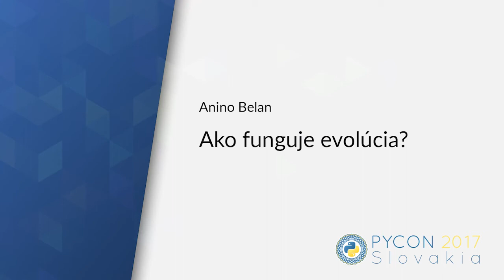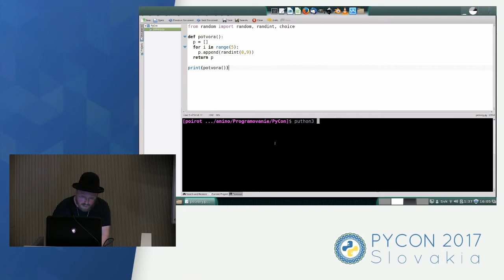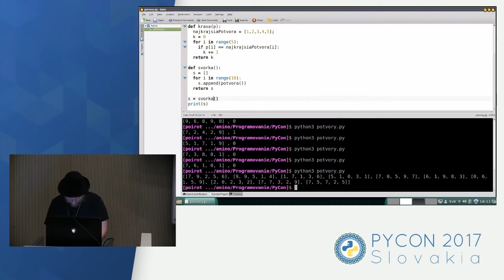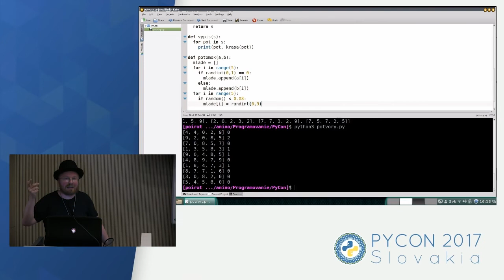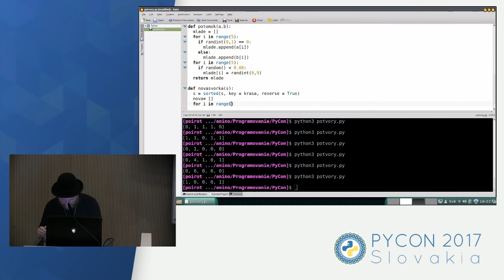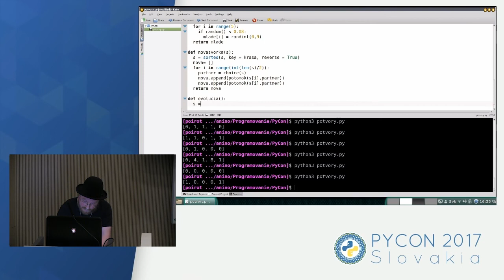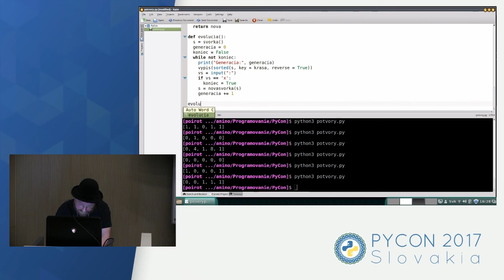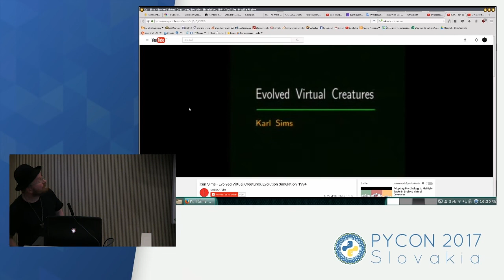Anino Belan - Ako funguje evolúcia?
Jemný úvod do evolučných algoritmov v Pythone. Aké podmienky musia byť splnené, aby mohla evolúcia fungovať? Ako naprogramovať replikáciu, mutáciu a selekciu? Zvládnu to stredoškolskí študenti? Na čo môžu byť evolučné algoritmy dobré? Jedinečná príležitosť vidieť, ako to môže dopadnúť, keď informatik fušuje do biológie.